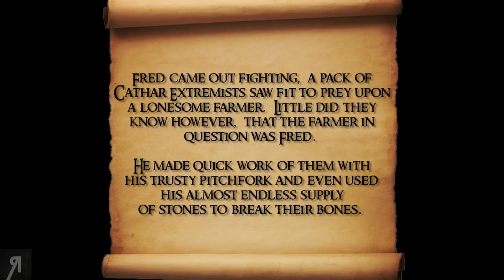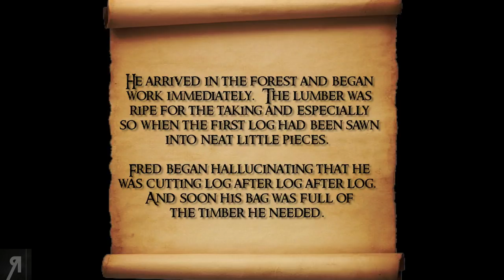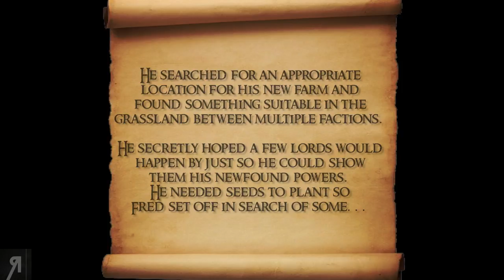Fred the Farmer Episode 2 (Nova Aetas 4.1 Roleplay Warband Mod Gameplay Let's Play)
Fred the Farmer Episode 2 (Nova Aetas 4.1 Roleplay Warband Mod Gameplay Let's Play) - Welcome to the first roleplay series on the channel! This series focuses on the Nova Aetas 4.1 mod where the story follows a poor farmer named Fred. He's a simple sorta fella, unless he gets angry... Fred is on a quest of vengeance to eventually rule all of Calradia, or at least to become the most powerful Fred there ever was... If it wasn't obvious already, this series is a humorous one and not meant to be taken seriously.

● Roberto Heese
● Giovanni J Corona-Martin
● Onishadow
● Op de Beeck Ward
● Kevin Lust
● The_Grim_Reaper
● Melan Moon
● Uncle Bob
● Fyhrr Skvelt
● Dennis Askling
● Zachary Galvez

● What is Fred the Farmer ?